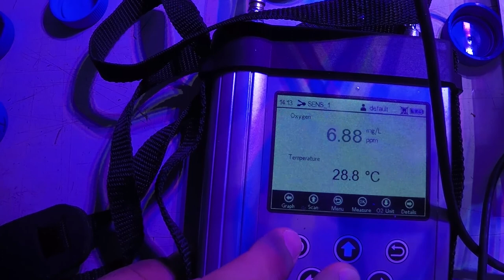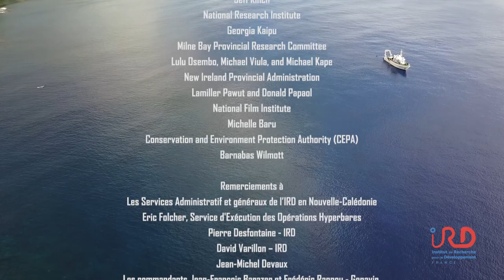Programme Carioca - Etudier l’acclimatation des coraux à l’acidification des océans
Depuis la Révolution industrielle, les émissions de CO2 ont augmenté d’environ 70% et les océans absorbent un tiers de ces rejets atmosphériques. Leurs composants chimiques de surface sont modifiés et le taux d’acidité de l’eau s’accroît.
En Papouasie Nouvelle-Guinée, sur la côté ouest de l’île d’Ambitle, des résurgences sous-marines d’origine telluriques émettent des eaux chaudes chargées de dioxyde de carbone. Ici, le niveau d’acidification de l’eau atteint des valeurs de l’ordre de celles attendues pour la fin du siècle sur l’ensemble des océans de la planète.
Ce site, exceptionnel, est un véritable laboratoire naturel pour l’étude de ce phénomène.
Dans le cadre du programme Carioca, les scientifiques de l’IRD et leurs partenaires travaillent en lien avec les populations, pour comprendre comment les coraux peuvent s’adapter.

Conseils scientifiques : Riccardo Rodolfo-Metalpa et Fanny Houlbrèque, UMR Entropie IRD/ECOMAR/CNRS
VF, 9’
© IRD Nouméa – septembre 2017